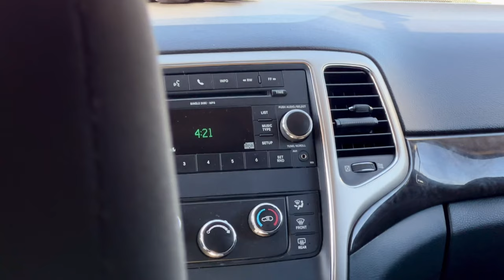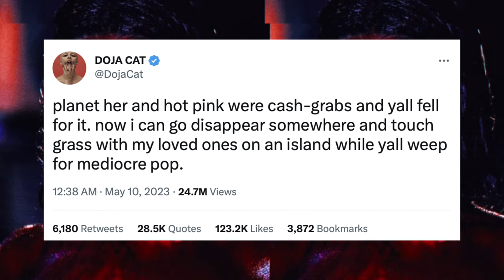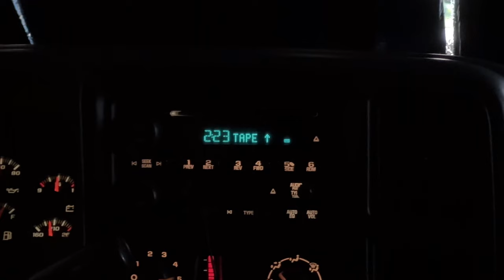Chill W/ Me + Thoughts on The Doja Cat Situation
Waasss up guys! in this video we chill out for a bit. Then we go for a quick Starbucks coffee run: we also talk about the resent allegations of doja cat and all the Illuminati demon situation 🥶. Hope u like the new vlog 😏

Edits are made by me.

If you liked this video make sure to give it a BIG THUMBS up to push out more content like this.
💎Let’s be friends...I swear I’m not fake like the others ;)
Snap: carlos_solis22
ILY 💎𓆙

3:57 🎃